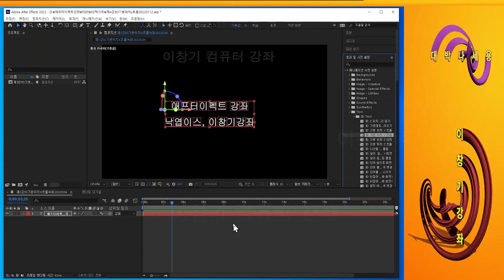에펙/애프터이펙트강좌, 제4강 강좌, 3D 기본위치 Y 흐름, 애니메이션강좌, Y흐름, 낙엽이슬, 이창기강좌, After Effect 강좌, 3D flow, flow Text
에펙/애프터이펙트강좌
제4강 강좌
3D기본위치 Y흐름 강좌
움직이는 3D 글씨를 만들자
After Effect 강좌
3D Y 흐름
3D flow
flow Text
흐름 글씨,
After Effect
글씨 애니메이션
움직이는 글씨
글씨 효과

에펙/애프터이펙트강좌, 제4강 강좌, 3D기본위치 Y흐름 강좌, 애니메이션강좌, 움직이는 3D 글씨를 만들자, Y흐름, 낙엽이슬, 이창기강좌, After Effect 강좌, 3D Y흐름, 3D flow, flow Text, 흐름 글씨,
After Effect, 글씨 애니메이션, 애니메이션, 에니메이션, 움직이는 글씨, 글씨 효과, 에펙, 애프터이펙트, 강좌, lecture, tutorial